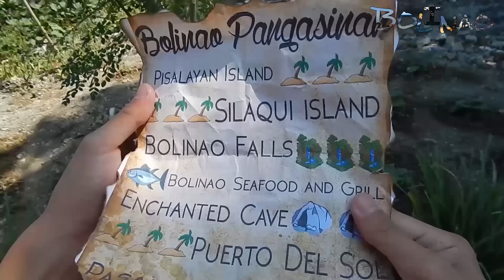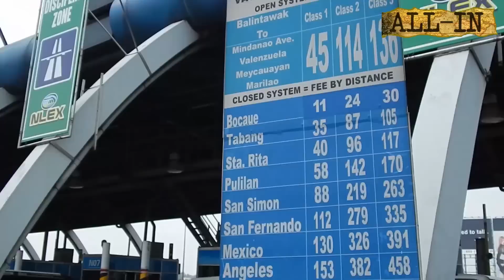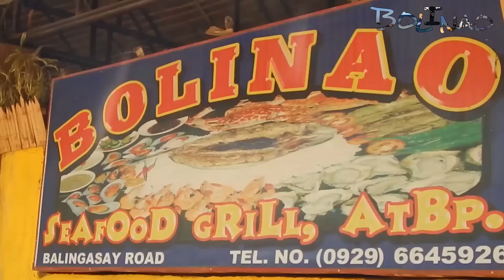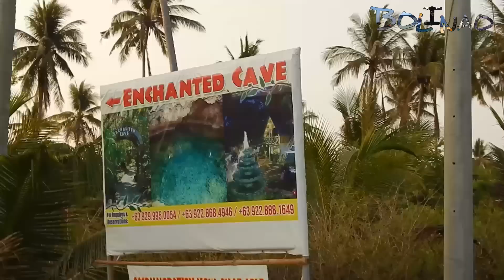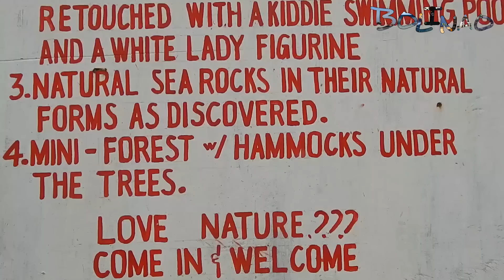All-In Overdrive Bolinao, Pangasinan